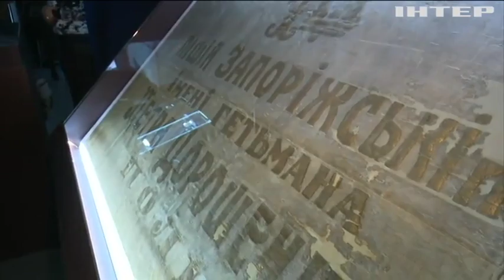День Соборності: Петро Порошенко очолив святкові урочистості у Києві